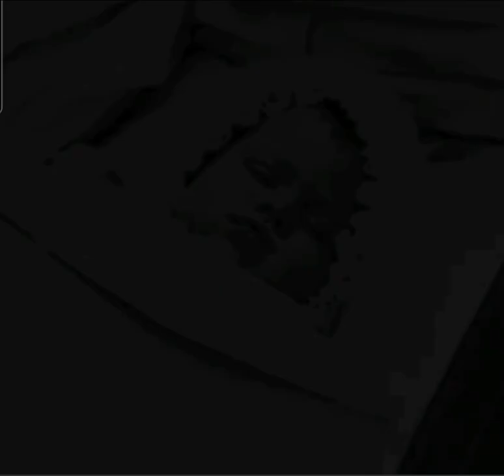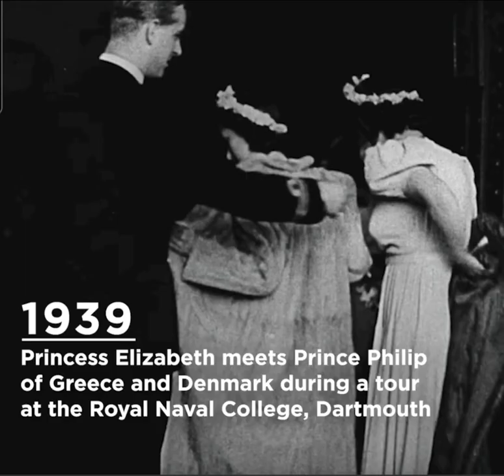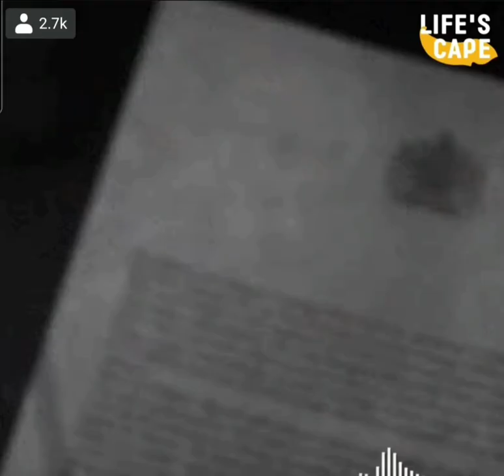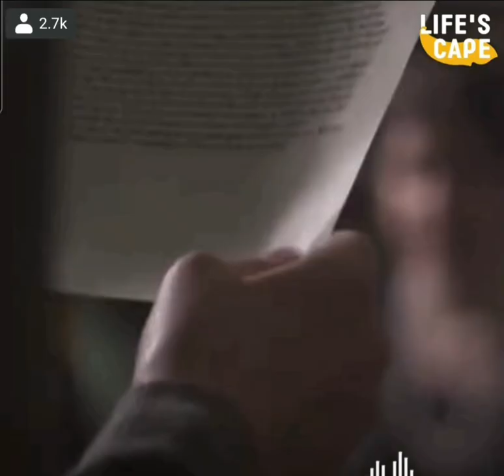Queen Elizabeth || Britain's longest-reigning monarch dies at 96